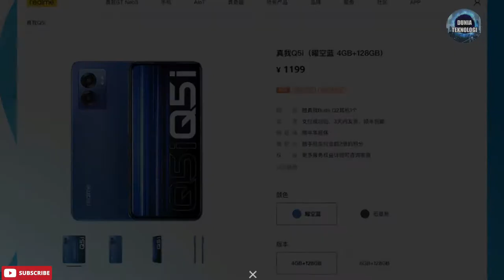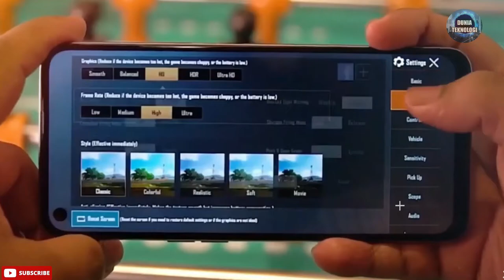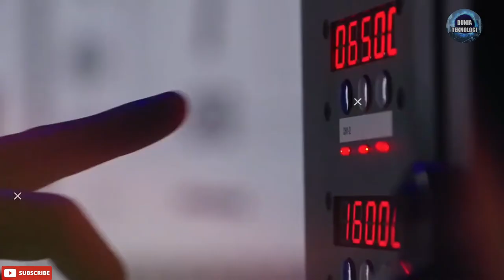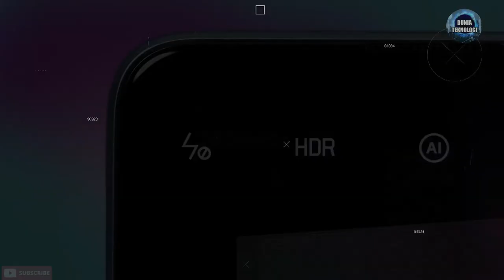Realme Q5 Rilis 20 April, Bawa Spesifikasi Ciamik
Assalamualaikum teman Dunia Teknologi, kali ini dunia teknologi akan menginfokakan dan membahas tentang Realme Q5 Rilis 20 April, Bawa Spesifikasi Ciamik.

Dukung terus channel Dunia Teknologi agar terus berkembang. terima kasih